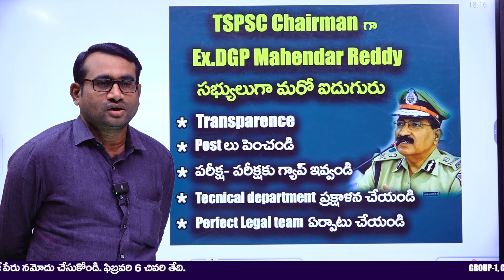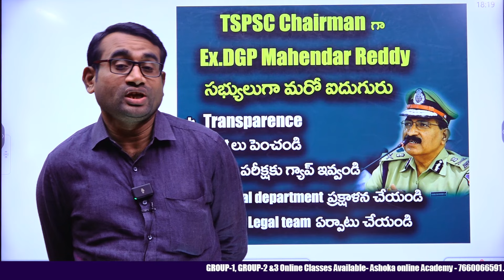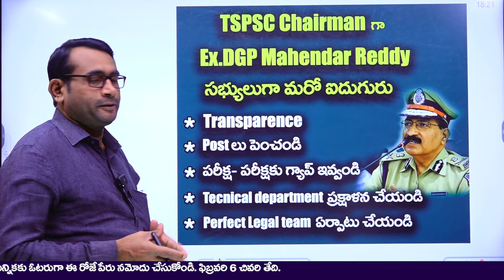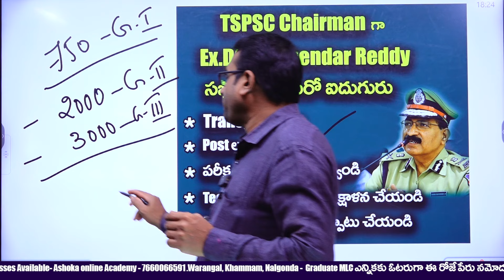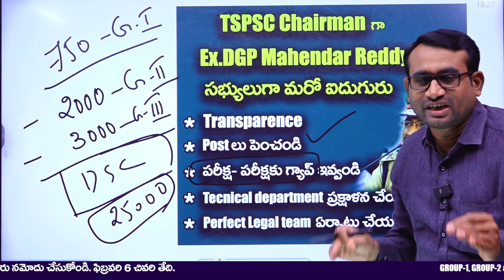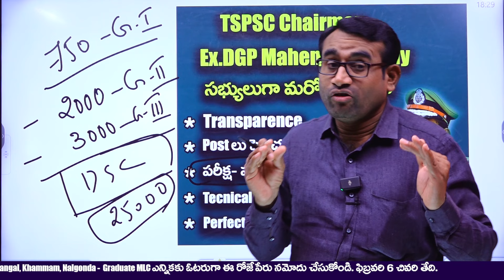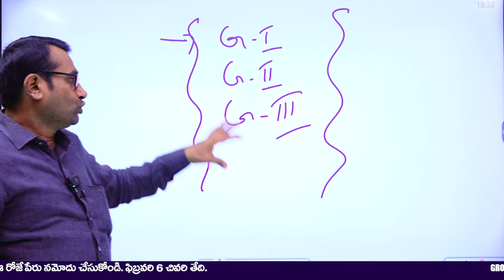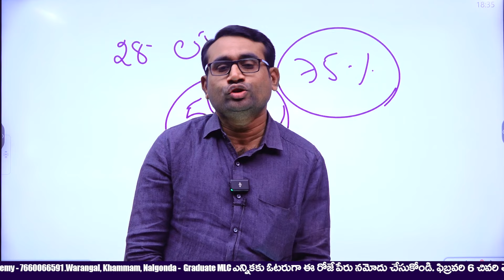Tspscలో ముందడుగు || బోర్డ్ పై కుదరని నమ్మకం|| Chairman, Members నియామకం || Ashok sir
Group-1
Group-2&3
DSC

Online classes Avilable